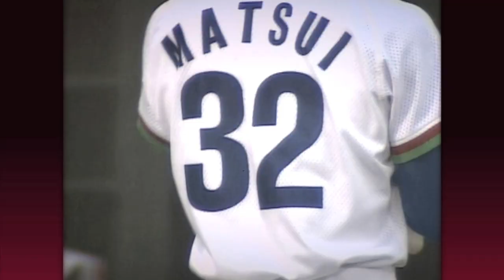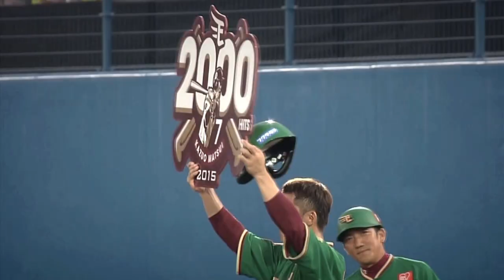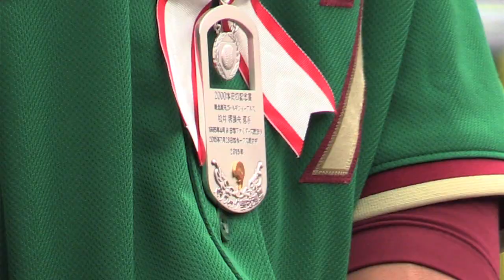[ニュース]松井稼頭央選手「日本通算2000安打達成」セレモニー_20150816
2015年8月16日、試合開始前に松井稼頭央選手の日本通算2000安打達成を表彰するセレモニーがおこなわれました。